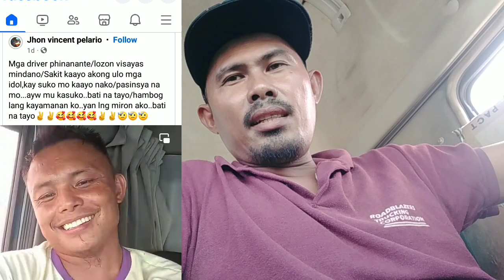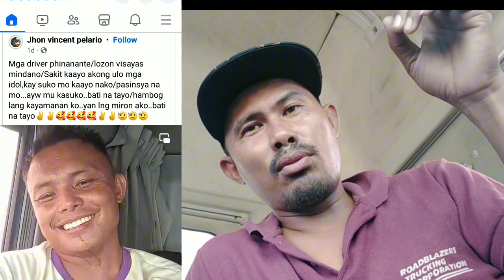titirahin talaga kita bugok